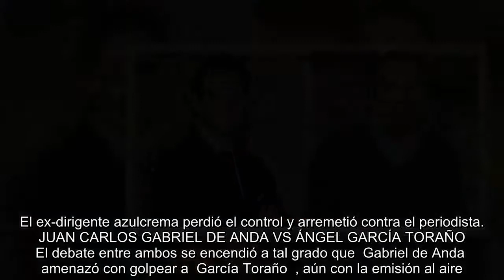Toño de Valdés vs Martinoli y 10 peleas que encendieron la televisión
A lo largo de los últimos años,   la televisión mexicana  ha presenciado apasionadas discusiones futboleras entre los panelistas  , que en algunas ocasiones se transforman en confrontaciones personales, dejando polémicas palabras que dejan asombrados a los espectadores. El día de ayer Christian Martinoli de TV Azteca y Antonio de Valdés de Televisa tuvieron  un intercambio de palabras  cada uno desde su trinchera, generando otra rivalidad en el periodismo deportivo. En   Goal   recordamos las discusiones más acaloradas que se han visto en los últimos años entre conductores de la pantalla chica.  CHRISTIAN MARTINOLI VS ANTONIO DE VALDÉS  El comentarista de Televisa cuestionó el estilo de Martinoli, considerando que  algunas ocasiones se excedía y calificándolo como "payaso".  Durante el juego entre México y Gales, el narrador estrella de TV Azteca junto a Luis García se mofaron de Toño, señalándolo como  ´timorato´ y ´valentón´  , por cuestionar su estilo.   RICARDO PELÁEZ VS DAVID FAI...